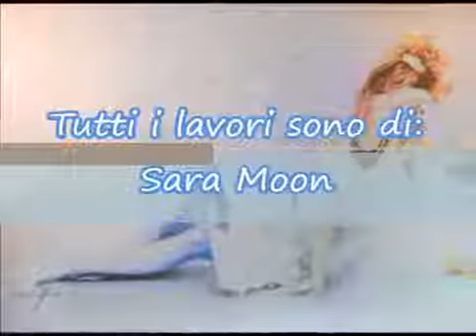Donna Summer-When Love Takes Over You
Sarah Moon, precedentemente nota come Marielle Warin
Nata Il 17 novembre 1941, registrò anche anni di nascita 1939, 1940 e 78 a
Vernon, in Francia
Occupazione Fotografo
Conosciuto per modello girato fotografo
Sarah Moon (nata nel 1941), in precedenza nota come Marielle Warin , è una fotografa francese. Inizialmente una modella, si è rivolta alla fotografia di moda negli anni '70. Dal 1985 si è concentrata sulla produzione di gallerie e film.Marielle Warin è nata a Vernon, in Francia, nel 1941. La sua famiglia ebrea è stata costretta a lasciare la Francia occupata per l' Inghilterra . Da adolescente ha studiato disegno prima di lavorare come modella a Londra e Parigi (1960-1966) con il nome di Marielle Hadengue. Si è anche interessata alla fotografia, fotografando i suoi colleghi modello. Nel 1970, alla fine decise di passare tutto il suo tempo sulla fotografia piuttosto che sulla modellazione, adottando Sarah Moon come nuovo nome. Ha conquistato con successo l'atmosfera alla moda di Londra dopo gli " swingant sixties ", lavorando a stretto contatto con Barbara Hulanicki , che aveva lanciato il popolare negozio di abbigliamento Biba .

Nel 1972, ha girato il calendario Pirelli , la prima donna a farlo. Dopo aver lavorato a lungo con Cacharel , la sua reputazione crebbe e ricevette anche commissioni da Chanel , Dior , Comme des Garçons e Vogue . Nel 1985, si è trasferita in galleria e film, anche facendo un video pop, Aicha di Khaled